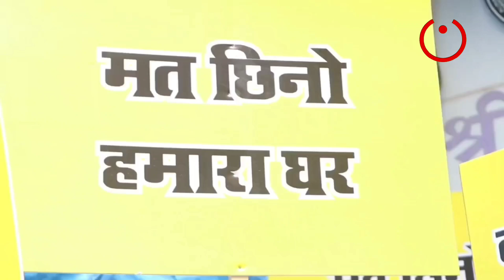BMC gave notice to the building name Shafi Mansion in Vile Parle residents appealed to the governmen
BMC gave notice to the building named Shafi Mansion in Vile Parle, residents appealed to the governmen